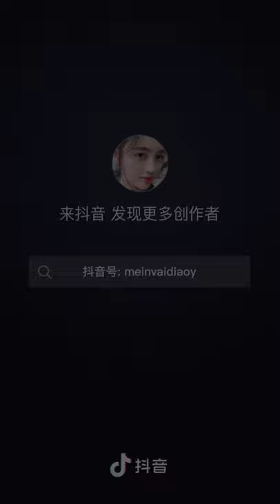Bestes Angelvideo 🐟 Erstaunliches Angeln 🔴 Großes Angelvideo 🔴 Tik Tok China 37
Bestes Angelvideo 🐟 Erstaunliches Angeln 🔴 Großes Angelvideo 🔴 Tik Tok China
angeln maximal,
angeln like a boss,
angeln für anfänger,
angeln in norwegen,
angeln am rhein,
angeln mit pose,
angeln auf hecht,
angeln in schweden,
angeln am bach,
angeln auf karpfen,
angeln auf aal,
angeln auf barsch,
angeln am fluss,
angeln auf zander,
angeln ägypten,
angeln ägäis,
angeln ätran,
angeln äsche,
angeln ärmelkanal frankreich,
angeln ägypten marsa alam,
angeln ägypten hurghada,
angeln barsch,
angeln berlin,
angeln bodensee,
angeln bei regen,
angeln brandenburg,
angeln blinker,
angeln basics,
angeln bayern,
angeln chiemsee,
angeln challenge,
angeln comer see,
angeln cuxhaven,
angeln checker tobi,
angeln camping,
angeln catch and release,
angeln costa brava,
angeln doku,
angeln dänemark,
angeln deutsch,
angeln donau,
angeln deutschland,
angeln dänemark nordsee,
angeln dresden,
angeln dmax,
angeln cote d'azur,
angeln elbe,
angeln edersee,
angeln entspannt,
angeln einsteiger,
angeln eider,
angeln ems,
angeln elbe dresden,
angeln elbe lübeck kanal,
e motor angeln,
angeln forelle,
angeln für kinder,
angeln forellenteich,
angeln fehmarn,
angeln fritz meinecke,
angeln fluss,
angeln für anfänger deutsch,
angeln gardasee,
angeln große fische,
angeln grundlagen,
angeln gehen,
angeln griechenland,
angeln grundmontage,
angeln gummifisch,
angeln gran canaria,
harry g angeln,
angeln hecht,
angeln hamburg,
angeln holland,
angeln hannover,
angeln hitra,
angeln hochwasser,
angeln hai,
angeln havel,
angeln in kroatien,
angeln ist so,
angeln in holland,
angeln in dänemark,
angeln ist tierquälerei,
angeln in norwegen 2021,
angeln joshinator,
angeln jiggen,
angeln japan,
angeln jasmunder bodden,
angeln jesolo,
angeln jagst,
angeln juli,
angeln jade,
j&m angeln,
j&m angeln karpfen,
angeln kroatien,
angeln karpfen,
angeln kinder,
angeln kroatien ufer,
angeln kiel,
angelknoten,
angeln kreta,
angeln köder,
angeln lernen,
angeln langeland,
angeln live,
angeln lied,
angeln lustig,
angeln livebiss,
angeln lofoten,
big l angeln,
angeln mit stil,
angeln mit gummifisch,
angeln mit köderfisch,
angeln mit futterkorb,
angeln maximal boot,
angeln maximal barsch,
angeln norwegen,
angeln norwegen 2021,
angeln nordsee,
angeln niederlande,
angeln nord ostsee kanal,
angeln neckar,
angeln nordnorwegen,
angeln nok,
angeln ostsee,
angeln ohne angelschein,
angeln ostsee 2021,
angeln ohne angel,
angeln ostfriesland,
angeln ostsee ufer,
angeln oder,
angeln ohne rute,
angeln österreich,
angeln öresund,
angeln örtze,
angeln östra silen,
angeln öschlesee,
angeln örsjön,
angeln östliche günz,
angeln hakenknoten,
angeln pose,
angeln plauer see,
angeln posenmontage,
angeln plöner see,
angeln peenestrom,
angeln popper,
angeln polen,
angeln predator cup,
angeln quellengrund,
angeln quetschhülsen,
angeln quantum,
angeln quappe,
angeln quellental,
angeln quiberon,
angeln quint,
quer angeln,
angeln maximal q&a,
angeln rhein,
angeln rügen,
angeln riesenfisch,
angeln roermond,
angeln ruhr,
angeln rainald grebe,
angeln reportage,
angeln russland,
angelnae r,
angeln schweden,
angeln südnorwegen,
angeln song,
angeln sylt,
angeln stör,
angeln sardinien,
angeln schlauchboot,
angeln survival,
angeln tutorial,
angeln tipps und tricks,
angeln talsperre,
angeln türkei,
angeln tschechien,
angeln tipps,
angeln thailand,
angeln tiefe ausloten,
t knoten angeln,
angeln unterwasserkamera,
angeln und essen,
angeln und zubereiten,
angeln und grillen,
angeln unter brücken,
angeln und kochen,
angeln usa,
angeln und urlaub,
angeln mit u pose,
angeln überleben,
angeln ückeritz,
angeln über 150,
angeln überlinger see,
angeln über grund,
angeln über 150 lernen,
angeln über 225,
angeln übers wochenende,
angeln vom boot,
angeln vom schlauchboot,
angeln videos,
angeln vom ufer,
angeln vom belly boat,
angeln vom kajak,
angeln vom sup,
angeln von der seebrücke,
vio v angeln,
angeln wels,
angeln weser,
angeln walchensee,
angeln wobbler,
angeln warnemünde,
angeln waller,
angeln weser bremen,
angeln warnow,
roman w angeln,
angeln xxl,
angeln xanten,
angeln xantener nordsee,
angeln xantener südsee,
hecht angeln xxl,
xxl fisch angeln,
xlyngen angeln,
wiley x angeln,
angeln ypc,
angeln youtube,
angeln youtube channel,
angeln ytre sula,
yoshi angeln,
metin2 yabbie angeln,
yum yum angeln,
angeln zander,
angeln zebco,
angeln zeck,
angeln zusammenbauen,
angeln zingst,
angeln zelt,
angeln zeeland,
angeln zwei schnüre verbinden,
angeln 02,
fc angeln 02,
angeln 100€,
angeln 150,
angeln 1-300,
angeln 1-375,
angeln 1.17,
angeln 125 classic,
ich geh angeln 1000 euro,
ich geh angeln 10 euro,